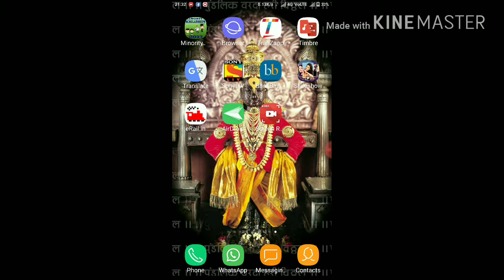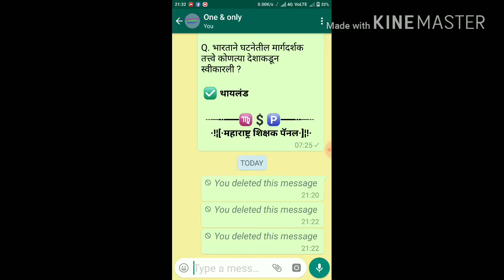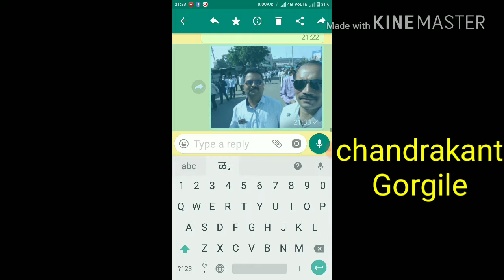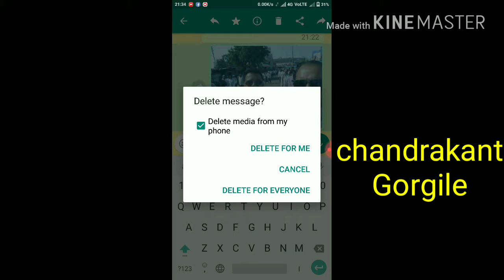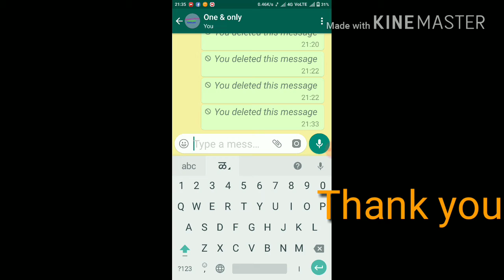How to delete whatsapp post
Whatsapp ग्रुपवर केलेली पोस्ट डिलिट कशी करावी
अनेक वेळा चुकून नकोत्या पोस्ट ग्रुपवर सेंड होतात .त्या सात मिनिटांमध्ये  डिलिट करता येतात.
Delete ऑपशन मध्ये जाऊन delete for everyone हे ऑपशन निवडा..